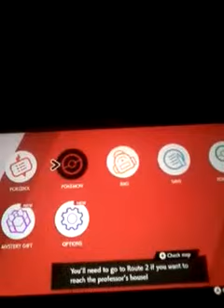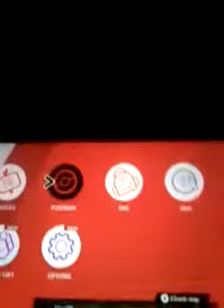Showing Our first member and catching the Second